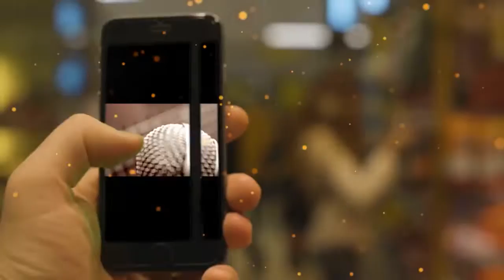Миша Летний - Апрель. Клип 2